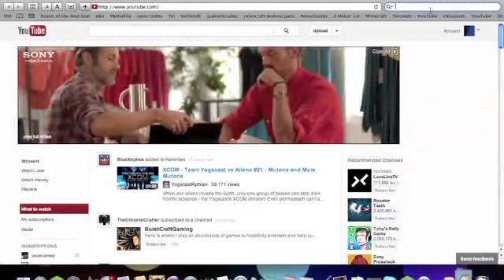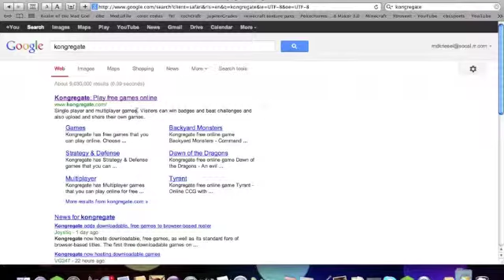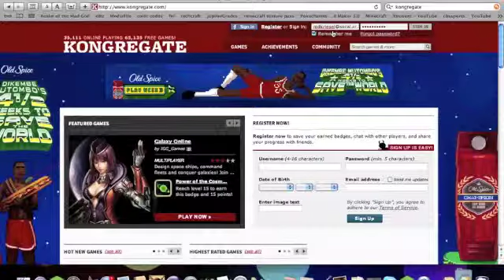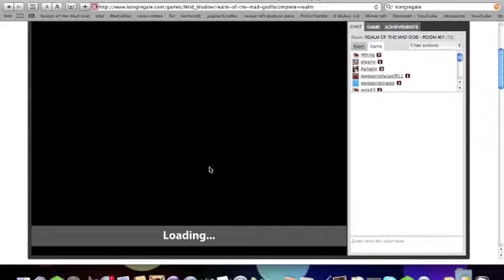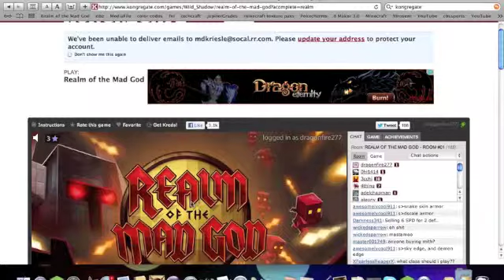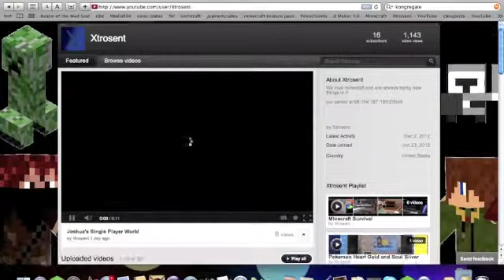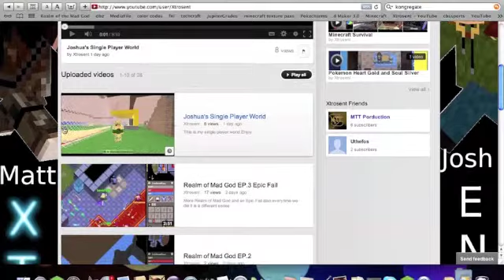Realm of The Mad God how to get the Ninja class!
Have fun with this Game!

server: uswest2

Matthew's username: Mittew

Josh's username: Joshuakou